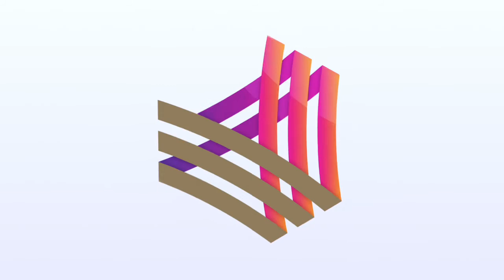Spencer Sturmey Head Shave for Willberry Wonder Pony Charity with Zara Tindall at Blenheim 2016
The Willberry Wonder Pony Charity was the official charity of the Event Rider Masters Series for 2016. ERMeventing commentator Spencer Sturmey raised money for the charity in honour of it's founder Hannah Francis, by having his head shaved by Zara Tindall at Blenheim Palace during the 2016 Finalé of the ERMeventing Series.